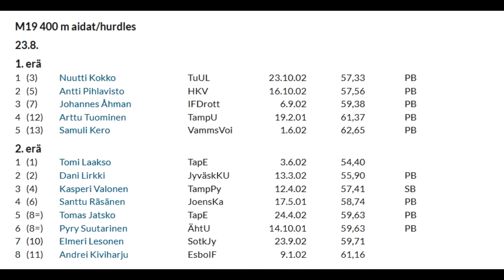FM Kemi 23.8.2020 H19 400m häck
Johannes springer för första gången med herrhäckar och prickar nästan fjolårets PB med lägre häckar